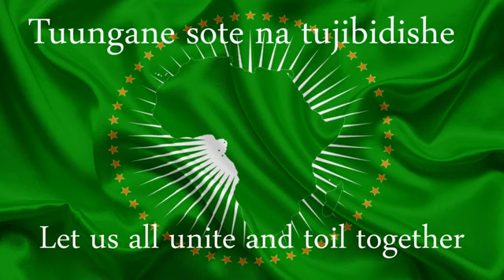African Continent Anthem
African Anthem finally out... Its in Swahili because that is the most spoken language on the Continent.